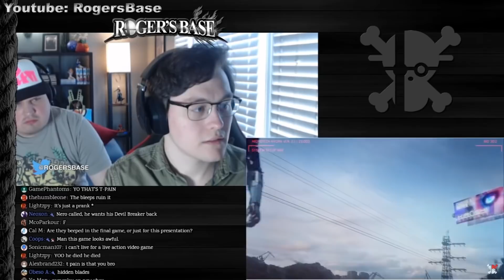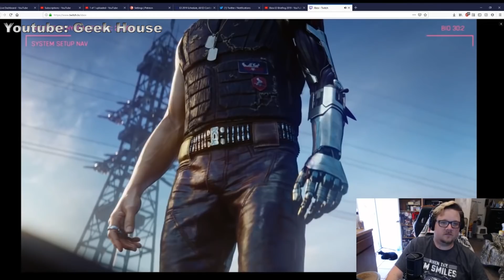Keanu Reeves Reveal | Cyberpunk 2077 | Microsoft E3 Conference 2019 - Reactions Compilation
Live Reactions to Keany Reeves's character reveal, from the upcoming game Cyberpunk 2077